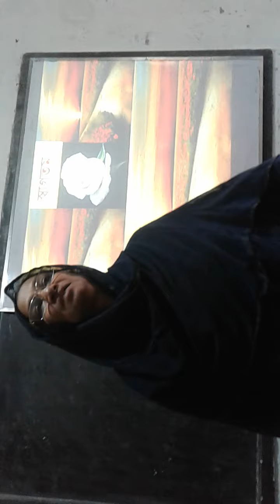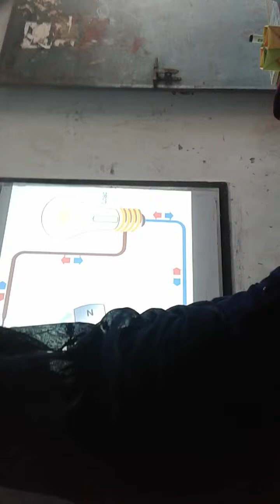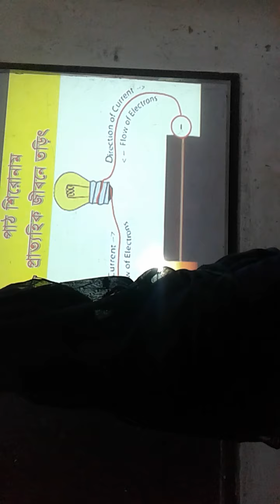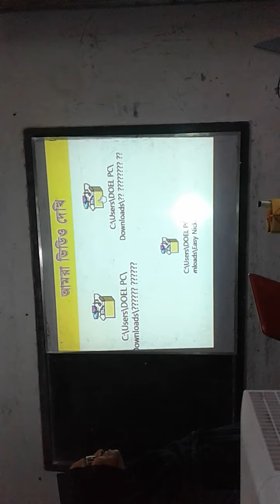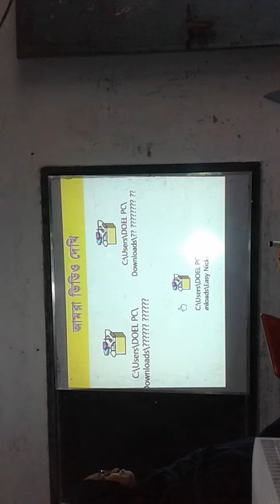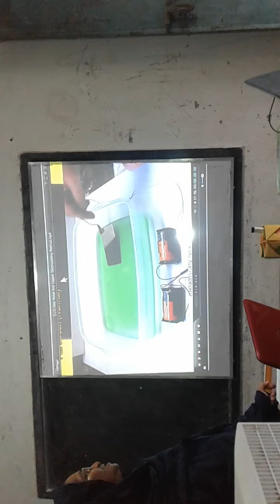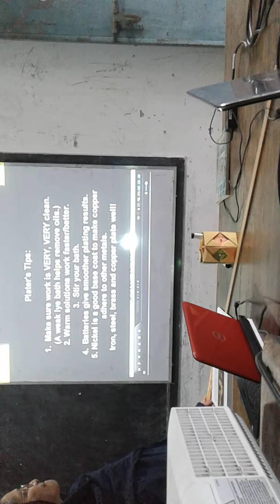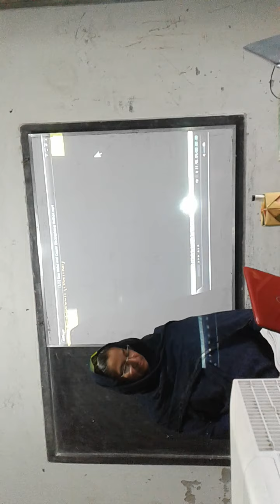রাবেয়া আক্তার, সহঃ শিক্ষক, জিয়া মাধ্যমিক বিদ্যালয়, খুলনা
বিজ্ঞান, ৯ম শ্রেণি, অধ্যায় - ১২শ, প্রাত্যহিক জীবনে তড়িৎ এর  ব্যবহার